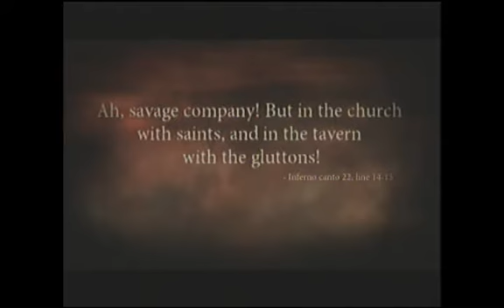Dante's Inferno[Hellish]Part 13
Difficulty-Hellish